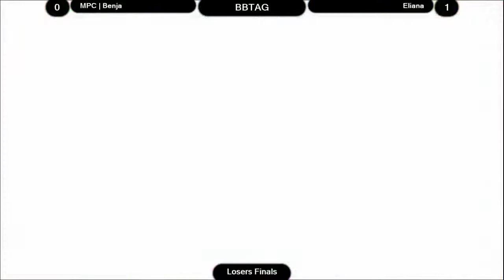BBFiesTAG RETURNS - Losers Finals - MPC | Benja vs Eliana